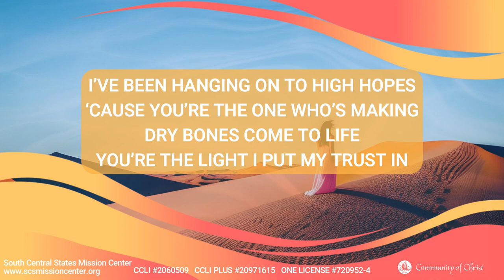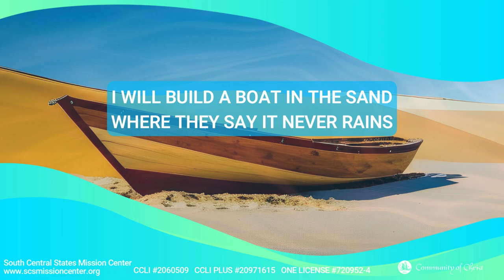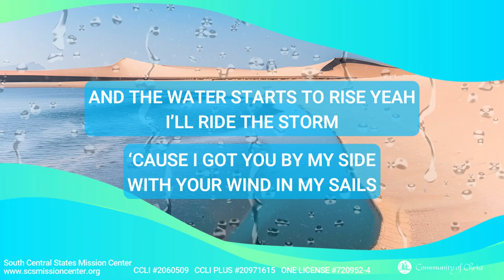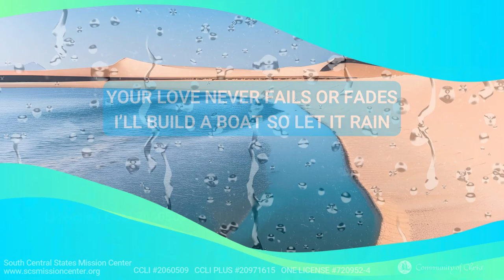Lyric Video - Build A Boat by Colton Dixon and Gabby Barrett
Community of Christ - South Central States Mission Center videos with Lyrics that we have used in our Online Worship Services.

Videos are created with the help of many resources, recordings, backgrounds, etc.

We hope this help you as you plan your services and give you some ideas of music to use and share. Community of Christ Congregations are welcome to use any and all videos produced by South Central States Mission Center Online Ministries Team. Please note you will need to have your own licensing for streaming with CCLI, CCLI Plus and One License. For more information on licensing recommendations please look and the

Please note congregations will still need to have their local licensing displayed.
Peace and Many Blessings as we journey together.

BUILD A BOAT LYRICS
Verse 1
Where are You now
When darkness seems to win
When the world is crumbling

Pre-Chorus
Oh I I
I hear You say

Chorus
Look up child hey
(Look up)

Verse 2
When all I feel is doubt
When I can't figure it out

Bridge
You're not threatened by the war
You're not shaken by the storm
I know You're in control
Even in our suffering
Even when it can't be seen

SongSelect Logo
CCLI Song # 7117240
Jason Ingram | Lauren Daigle | Paul Mabury